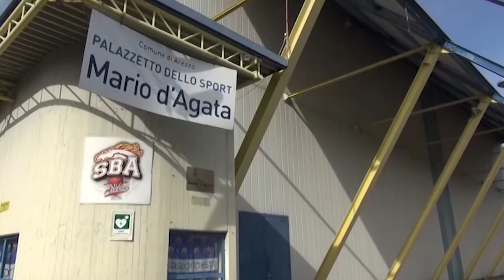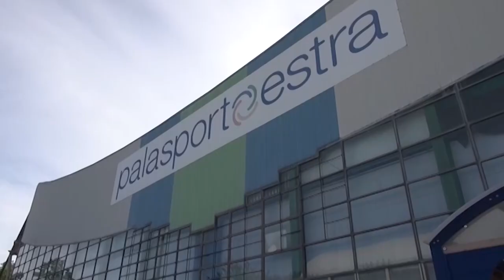Una stagione da ricordare per il settore giovanile della Scuola Basket Arezzo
Una stagione da ricordare per il settore giovanile della Scuola Basket Arezzo. La società aretina archivia un’annata di forti emozioni dove ha lasciato il segno in numerosi campionati con ottimi risultati che trovano il loro cuore nella vittoria di una Coppa Toscana con l’Under13 e di due titoli regionali con l’Under14 e con l’Under15, riuscendo a confermarsi tra i migliori movimenti cestistici del centro Italia.